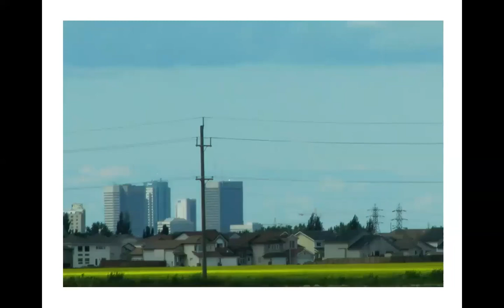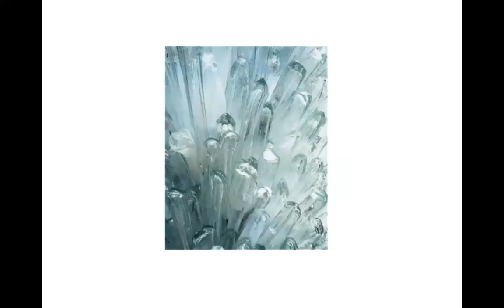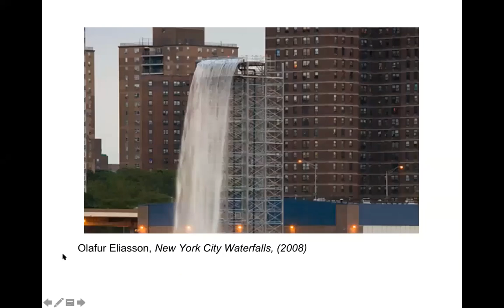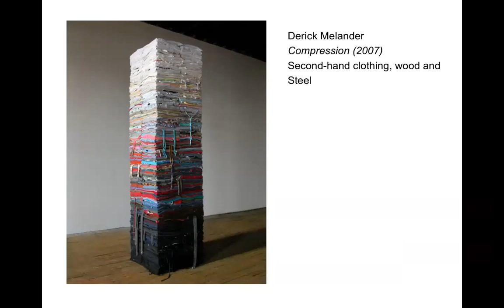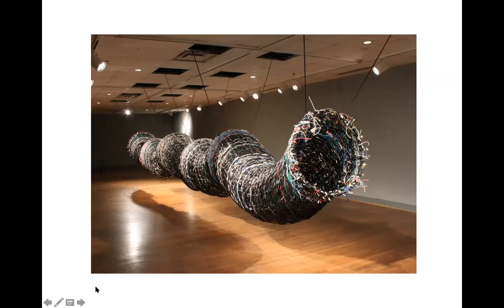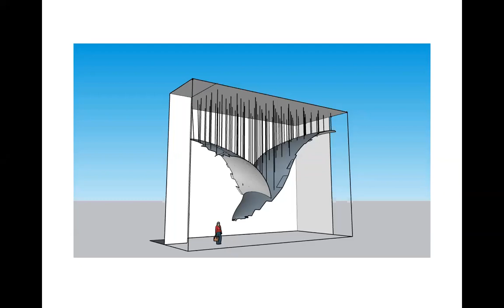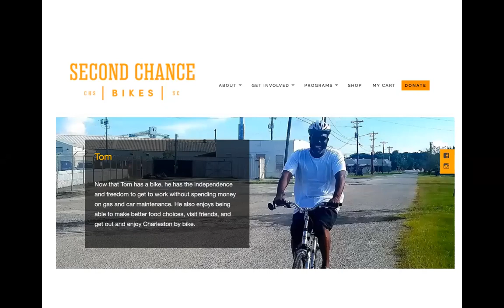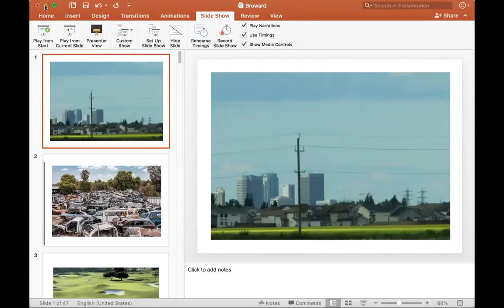Jarod Charzewski - artist talk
Jarod Charzewski shares the insights and inspirations behind his work during this November 19, 2020 virtual artist talk. His solo exhibition, Rim Rift, is on view at the Rosemary Duffy Larson Gallery through January 13, 2021 and online at browardvpa.com